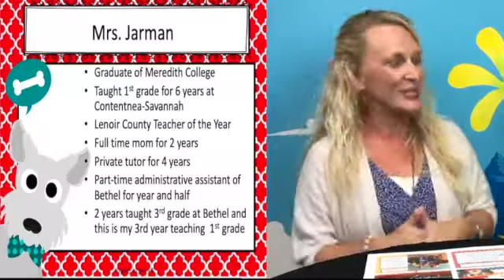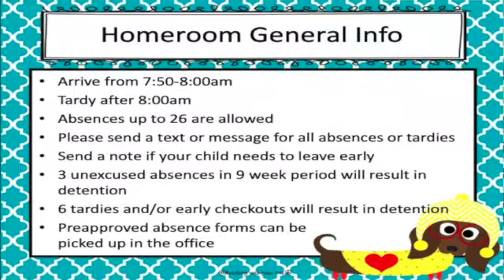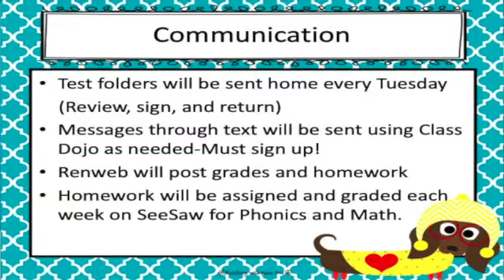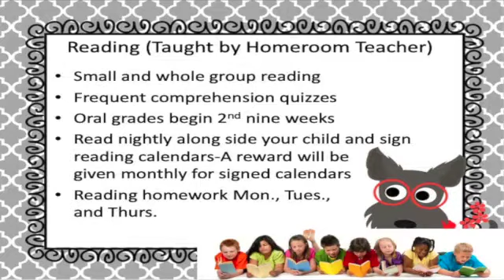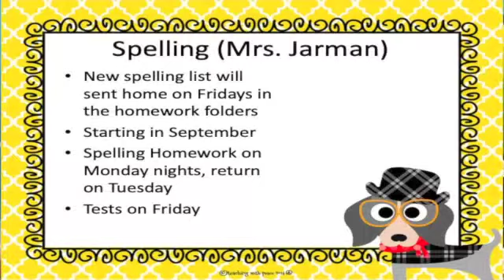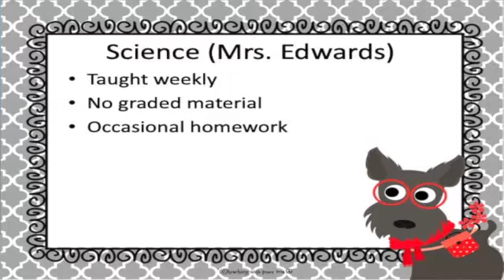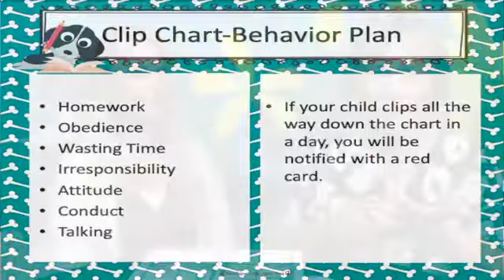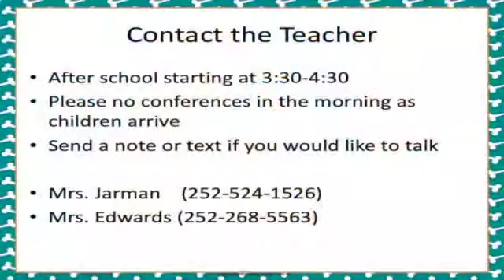BCA 2020 First Grade Orientation